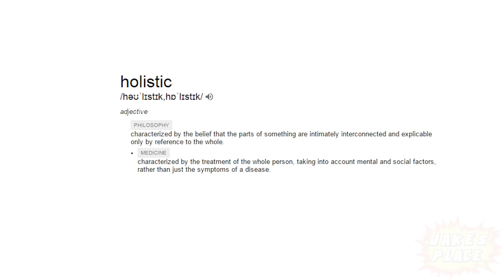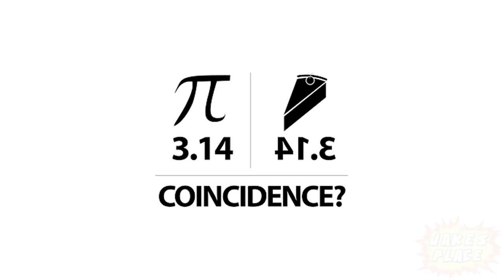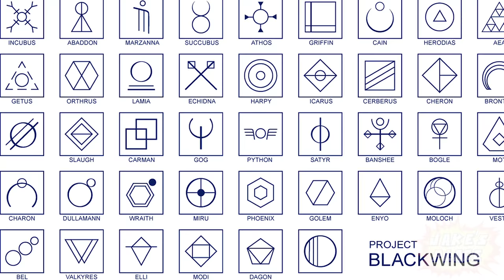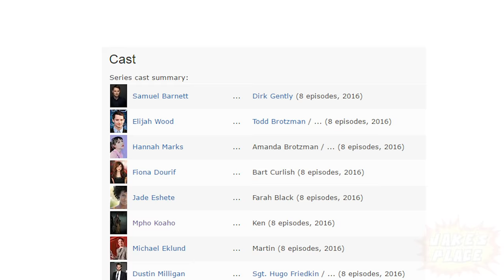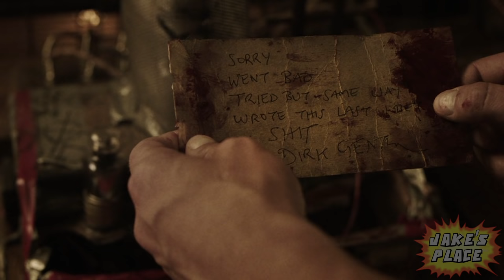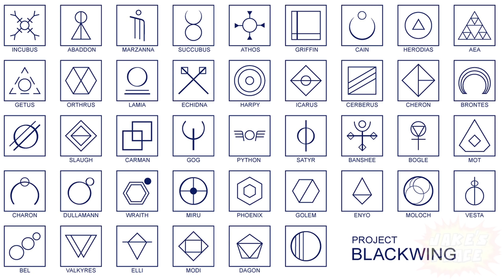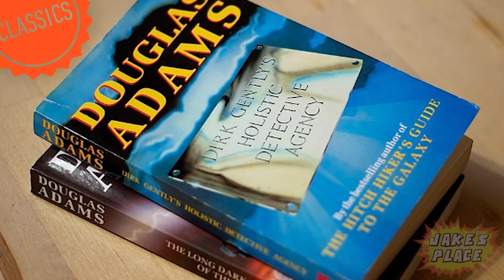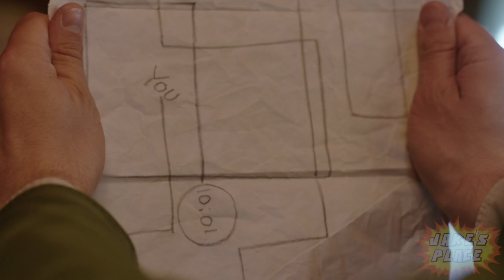DIRK GENTLY'S HOLISTIC DETECTIVE AGENCEY Explained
Dirk Gently Season 1 recap and explanation.

***WARNING SPOILER HEAVY VIDEO***

All music composed, performed and recorded by Jakob XP Brunnbauer.